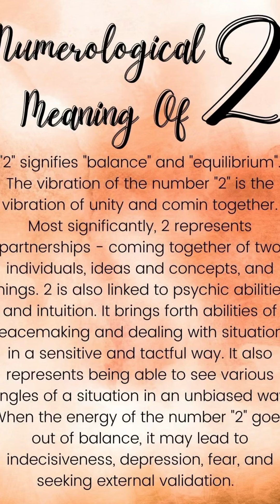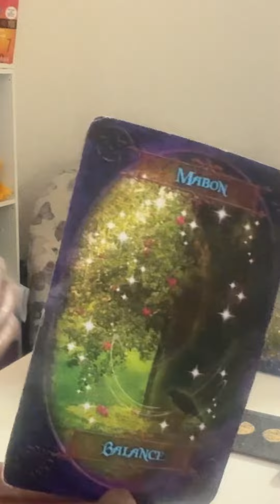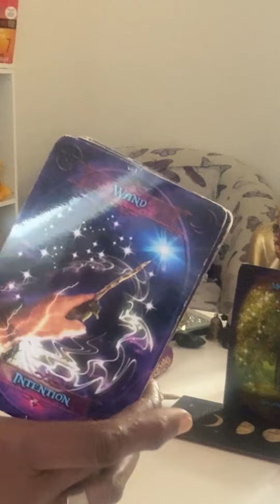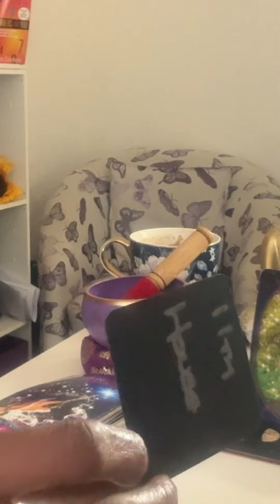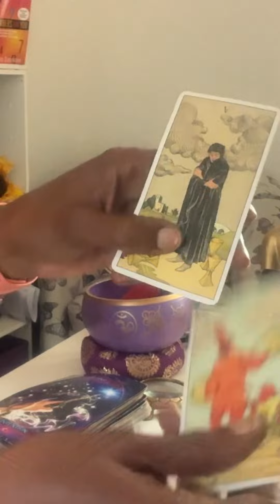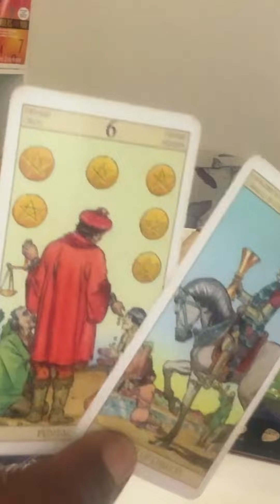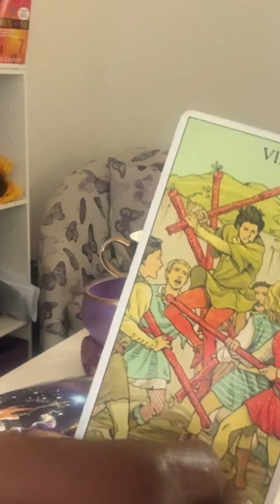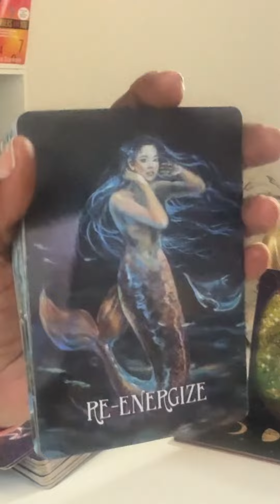♈️ ♌️ ♐️ 🔥 FIRE Signs S-M-R 4 August to 10 July 2024 ReInvent YOURSELF